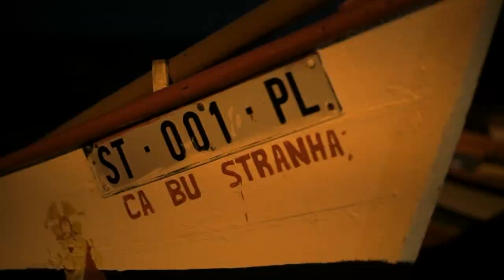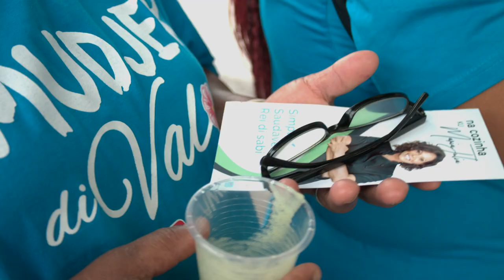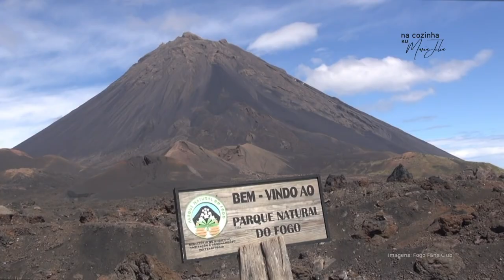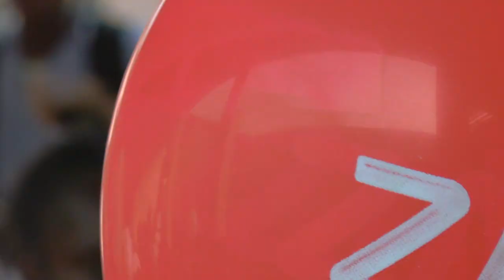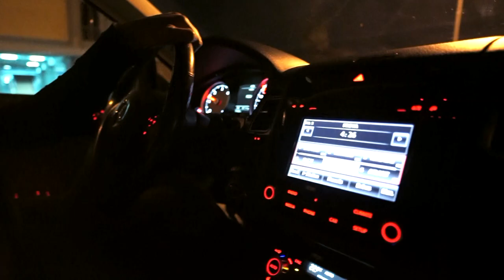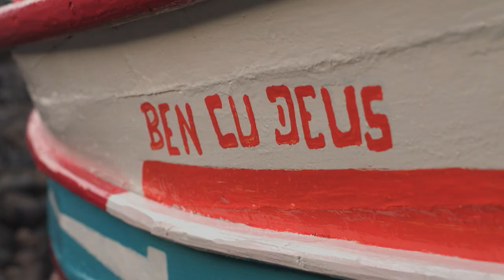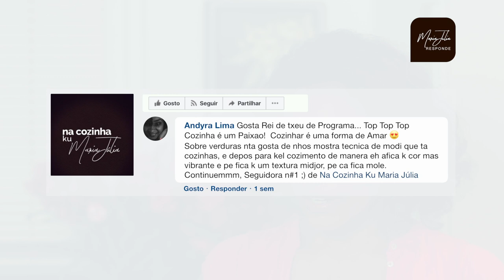Na Cozinha Ku Maria Júlia - Último Episódio - 1º Temporada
Foram 6 meses maravilhosos com receitas simples, saudáveis e Reiiiii di sabiii!
Já estamos com saudades por isso veja o último episódio da primeira temporada. E delicie-se com o que a Maria Júlia reservou para si!